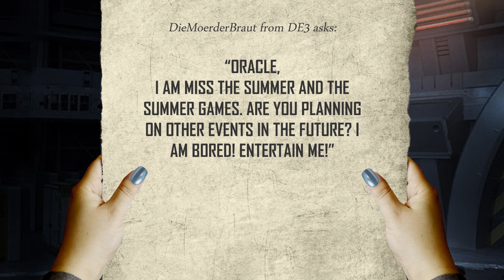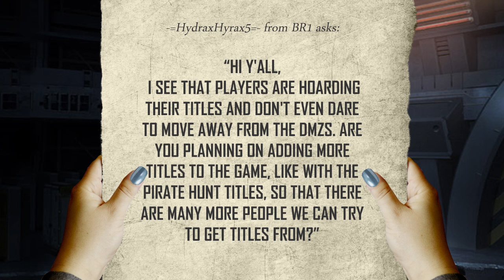DarkOrbit Video Podcast Episode 4 | Bigpoint 2011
Hello Spacepilots!
Enjoy the fourth episode of our DarkOrbit video podcast. The Dark Orbit Oracle will answer some of your questions.